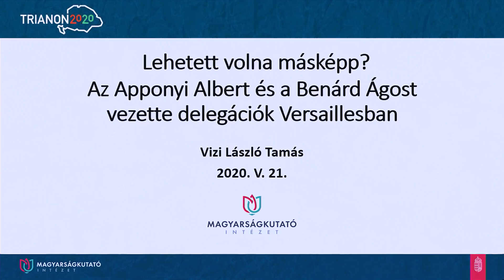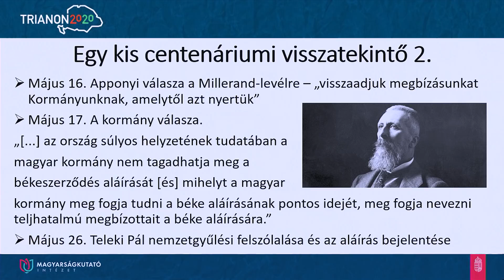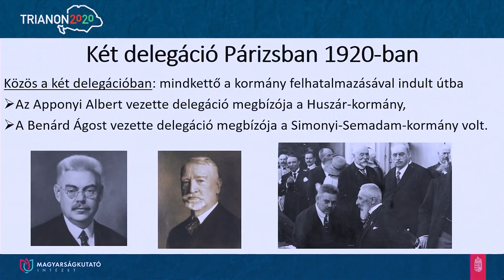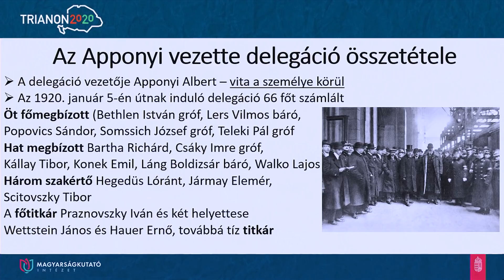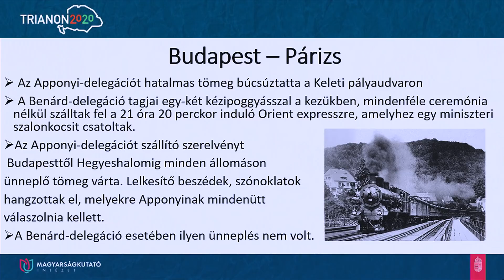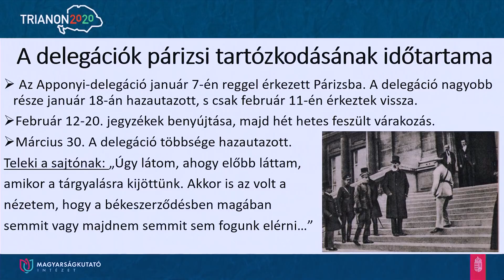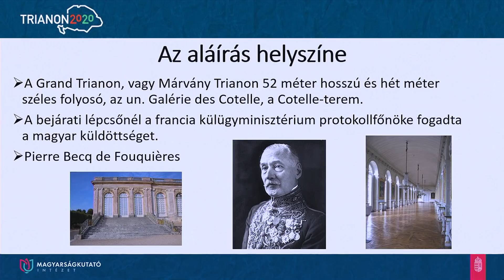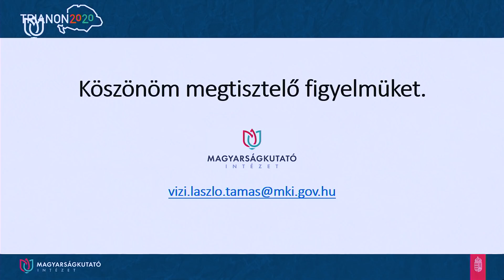Trianon 2020 - Lehetett volna másképp? Apponyi és Benárd Versaillesban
Dr. Vizi László Tamás PhD, a Magyarságkutató Intézet tudományos főigazgató-helyettese az Apponyi és a Benárd vezette versailles-i delegációról beszélt.